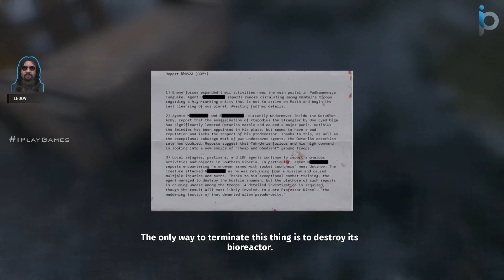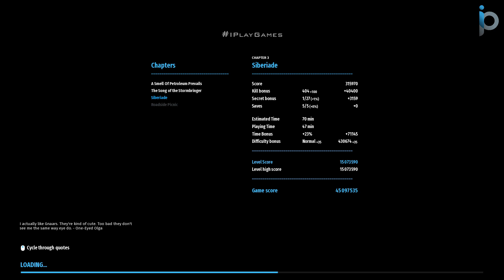Serious Sam: Siberian Mayhem Gameplay Playthrough - Part 7 | 1080p 4K HD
Welcome back to the world of Serious Sam in 'Siberian Mayhem' - a new standalone chapter in the adventures of 'Serious' Sam Stone. Make your way through the vast Russian landscapes on a quest to catch up with the traitorous General Brand, who remains one step ahead of Sam at every turn. The road is long, and there is oh so much to see.

Co-developed by Timelock Studio and Croteam, 'Serious Sam: Siberian Mayhem' presents an expanded look at a familiar journey full of forgotten stories, unexplored places, and Sam's trademark guns-blazing battles against Mental's Horde. Join the fight, comrade!

System requirements

Minimum system requirements:

Processor:      4-core CPU @ 2.5 GHz
Graphics:       Nvidia GeForce 780/970/1050 or AMD Radeon 7950/280/470 (3 GB VRAM)
Other:             Requirements are based on 720p rendering resolution at 30 FPS. Requires a 64-bit processor and operating system

Recommended system requirements:

System:           Windows 10 64-bit (1909)
Processor:      8-core CPU @ 3.3 GHz
Graphics:        Nvidia GeForce 1080/2060 or AMD Radeon Vega64/5700 (8 GB VRAM)